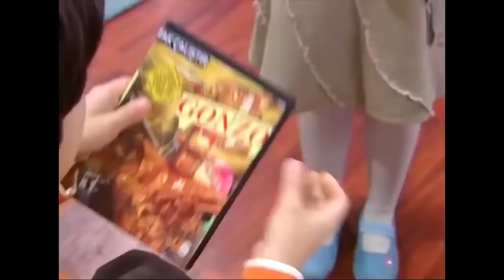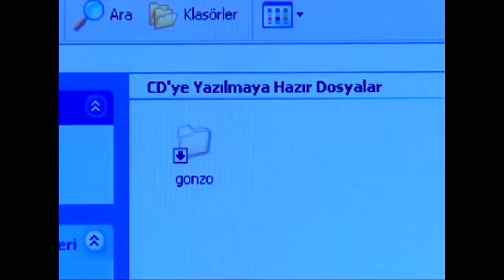Emre'nin Oyuncaklar Ülkesindeki Kahramanlıkları - Bez Bebek Özel Sahneler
Bez Bebek Özel Sahneler - Emre, Oyuncaklar Ülkesini kurtarmak için her şeyi yaptı.

Kahraman Emre